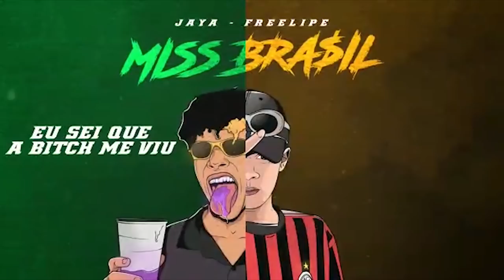CH x Brinquedo | 134ª Batalha da Aldeia | Barueri | SP